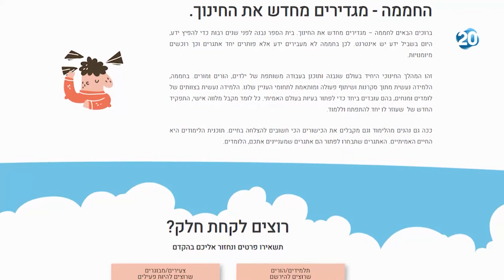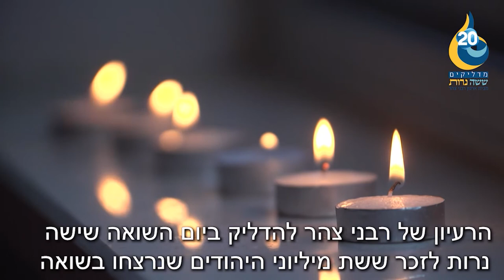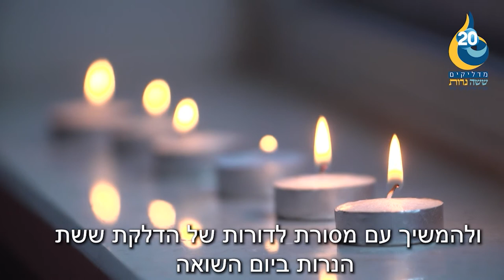מנצחים ביחד עם שרה ב"ק | 20.4.20 | התכנית המלאה